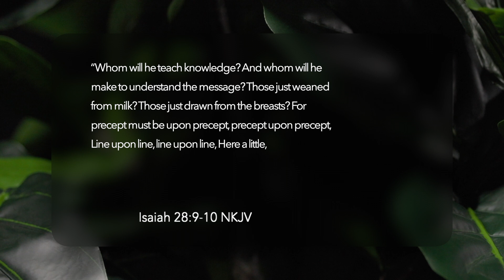Prophetic Insights - Learning His Ways | Pastor Loren Covarrubias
Pastor Loren Covarrubias reminds us that God often works His plan out little by little. Even though it may be hard for us to see the bigger picture, if we pay close attention to the little things, we can begin to understand why He's doing what He's doing.